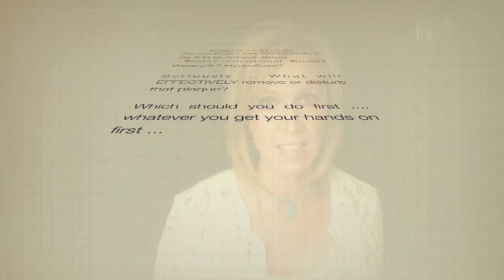Floss or Brush Your Teeth First: Does it REALLY matter?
Does it matter if you brush or floss first?
I am Anastasia Turchetta, RDH. This channel is devoted to giving you practical dental health advice that can help you and your family live a healthy lifestyle.
Your smile is your most visible accessory. It affects your self esteem, approachability, and likability.
This channel contains videos on multiple aspects of dental health from the perspective of the dental hygienist…. Some topics covered include; gum disease, periodontal disease and treatment, teeth cleaning, bad breath, dental hygiene for kids, oral cancer screening, DIY braces,
and HPV prevention.  Whether you are a parent trying to teach your kids how to brush their teeth, to a professional who wants to know how to maintain dental hygiene for a killer smile, or a student thinking about or attending dental school, these videos provide a look at the products and procedures and services in the dental hygiene industry.